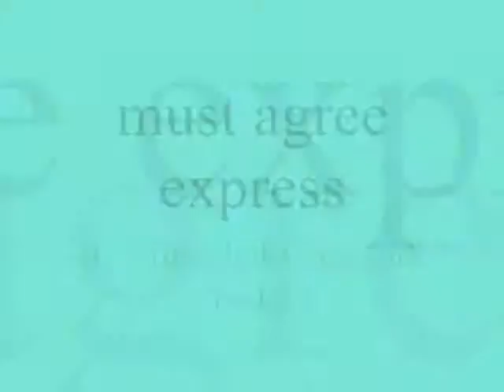must agree express ,